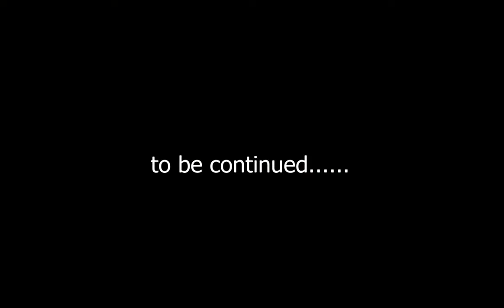Bob Team Shan - Episode 7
The seventh episode of our journey to qualifying for the Beijing 2022 Olympics; watch as the team do some 4-man Bobsleigh racing with a little bit of travel day.